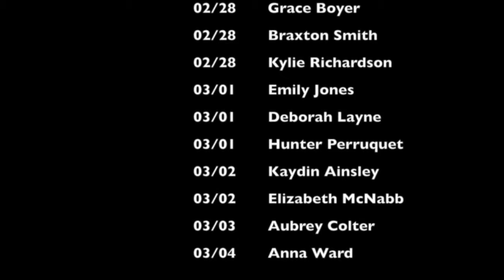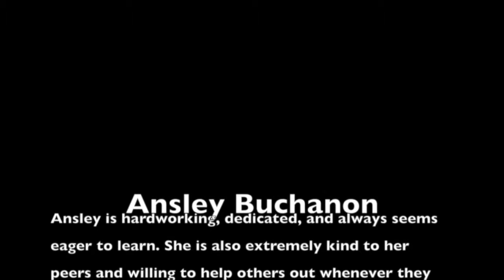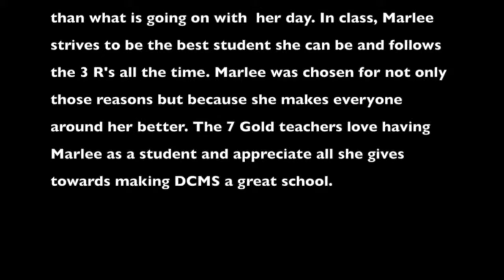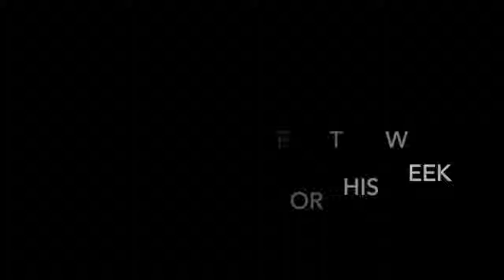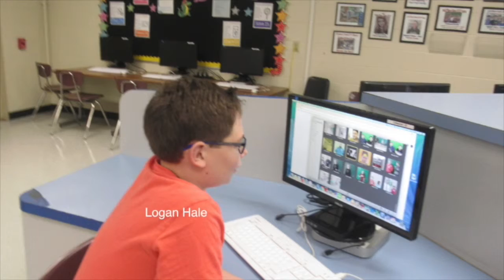DCMS show 2 24